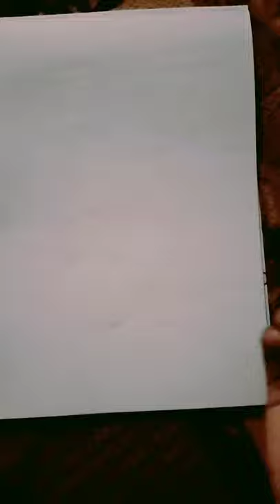baba fateh singh ji drawing 🙏